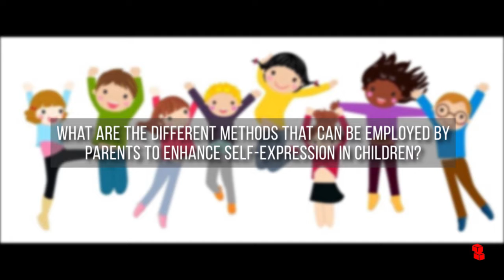Giving voice to your children: Impact on academic development | Episode 2 | Ezyschooling | Voxbox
Teaching your children about self-expression is important to their development—especially while they’re still young and haven’t experienced many peers pressure to “fit in” yet. These foundational years are determinants of everything that is to come ahead, especially academic performance. Ezyschooling and Voxbox have collaborated with a panel of experts to enlighten you more about the impact.

Timestamps:-
0:00-07:52 What are the different methods that can be employed by parents to enhance self-expression in children?
07:52-10:17 How can schools give a voice to children?